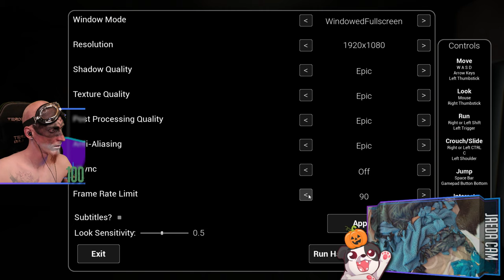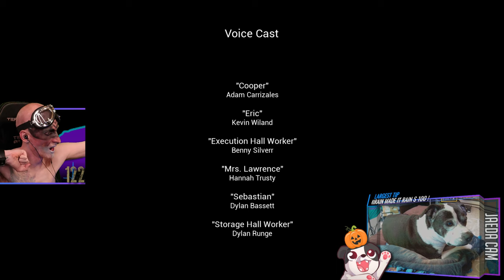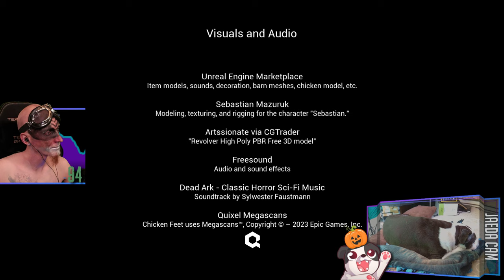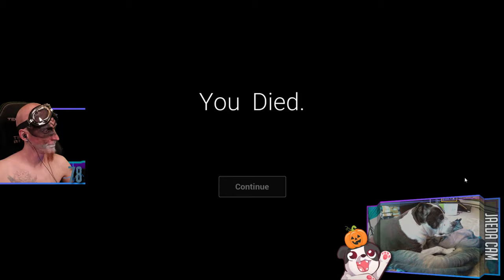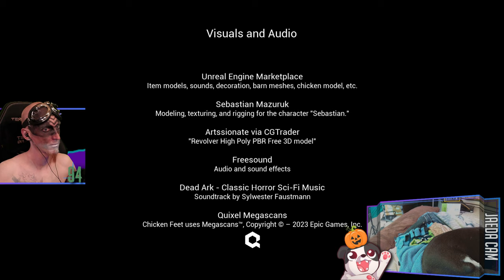When Drumsticks Fight Back | Chicken Feet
If you can't take a yolk or can't take this hen-semble of chicken puns then please cluck off and find the nearest eggs-it and have an eggs-ellent day.

Rounding out SCREAMTOBER 2023 with "Chicken Feet"!

Purchase this game while also supporting the channel AND animal rescues!

00:00:00 - Intro & Just Chatting
00:06:10 - Gameplay Starts
01:03:25 - Credits
01:05:45 - DLC Gameplay
01:55:50 - Credits
01:57:55 - Outro